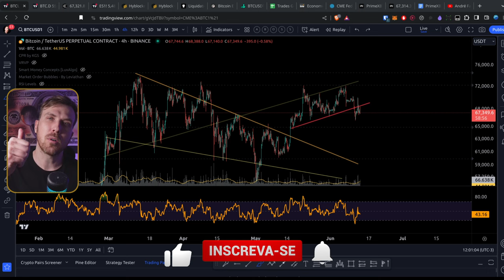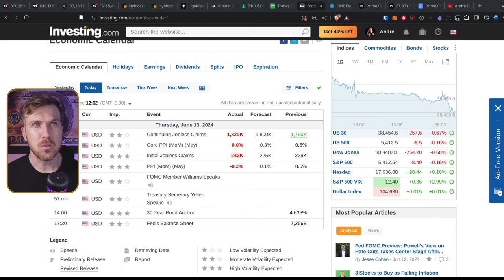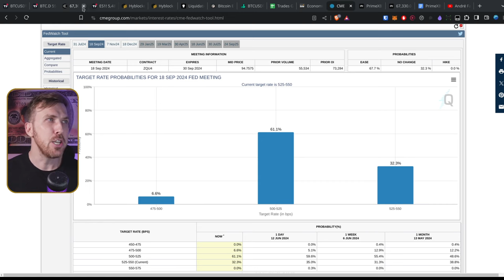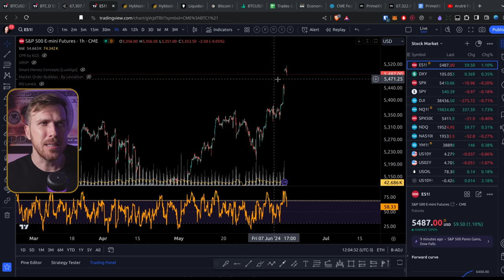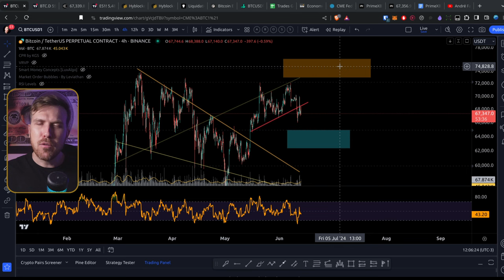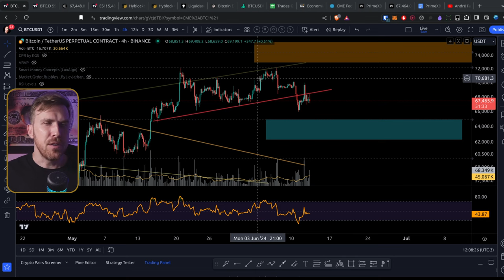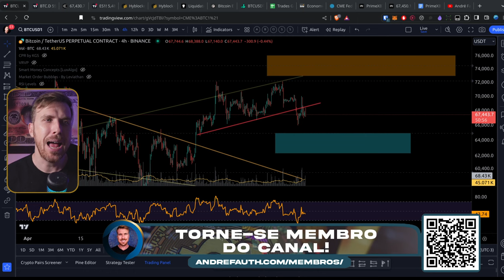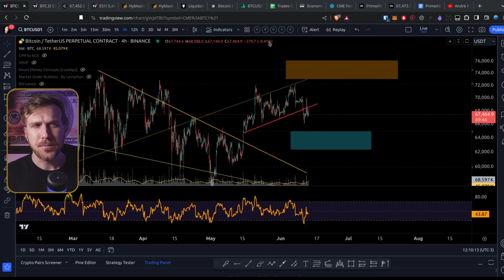Bitcoin PÓS Powell e ZONAS de Interesse!